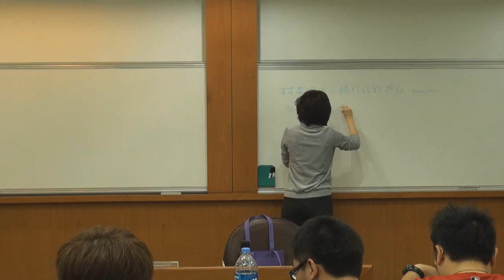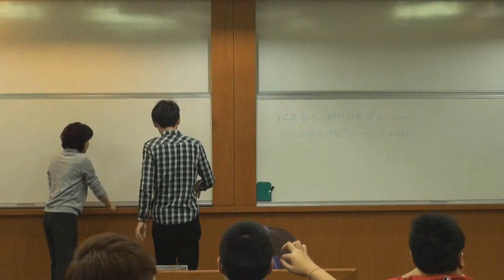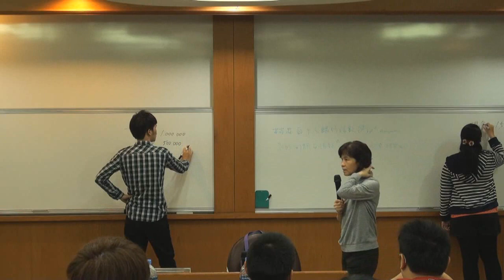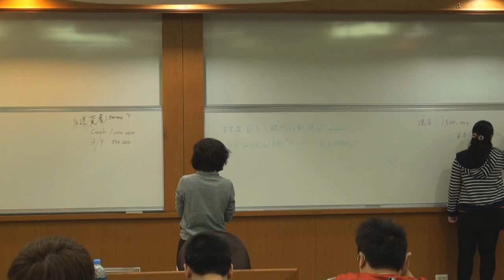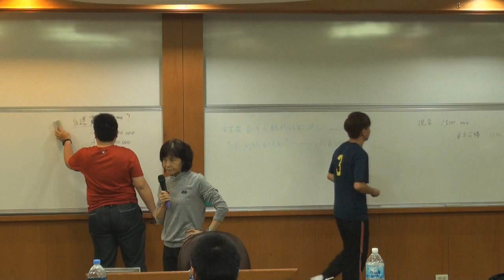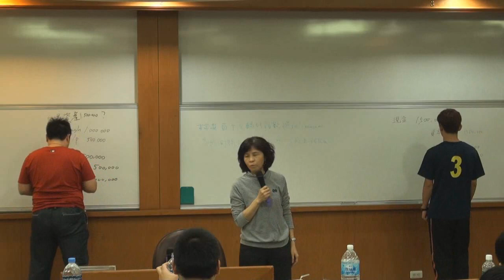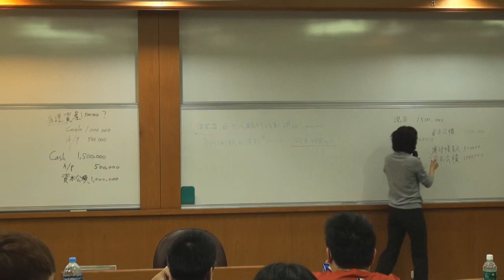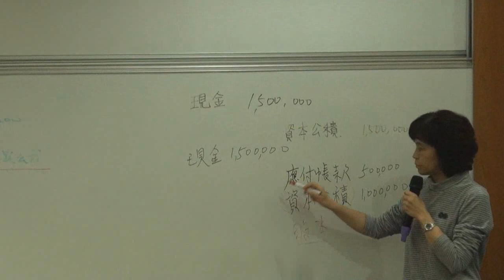中級會計學（一）103 2014 1217 1